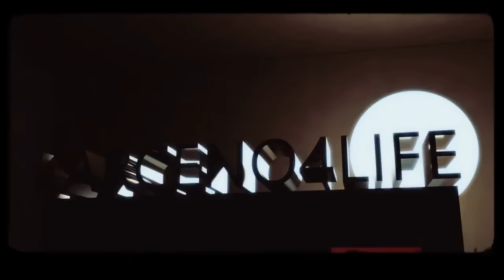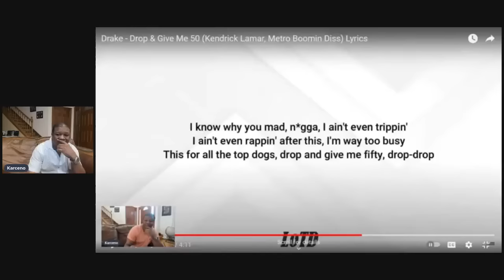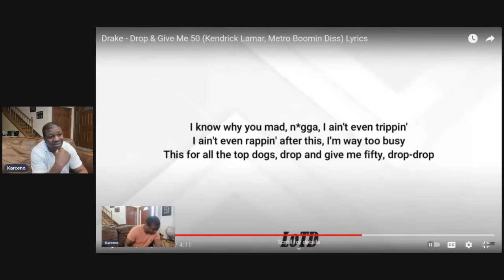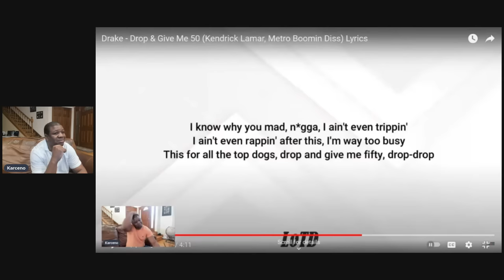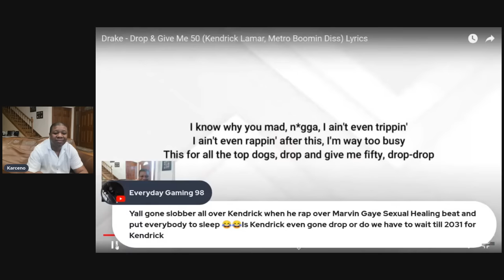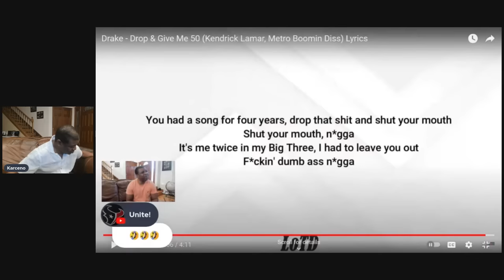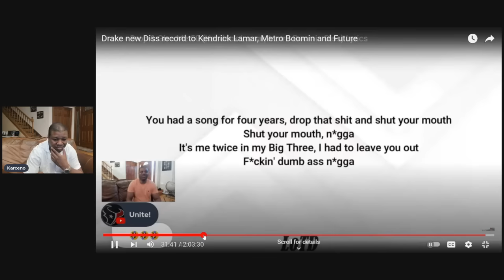Rick Ross Respond to Drake Diss record the same day